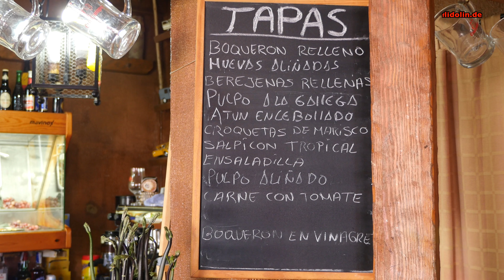Bar Ancar Pollo, Conil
Bar Ancar Pollo, Conil de la Frontera. Hier gibt es gute Tapas und 1/2 und ganze Portionen bekommen. Wir hatten u.a. Boquerones en vinagre, Revuelto de Piment, Berenjenas rellenas con marisco und Cazuela de carne con Tomate. Die Essen und Getränke haben wir selbst bezahlt und es hat uns trotzdem sehr gut geschmeckt.